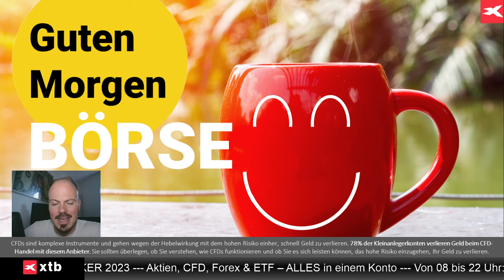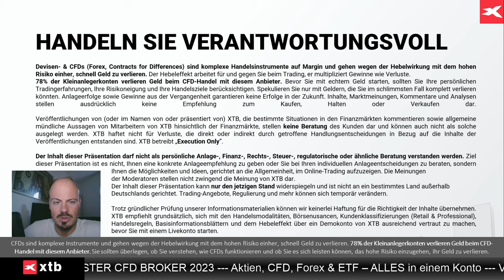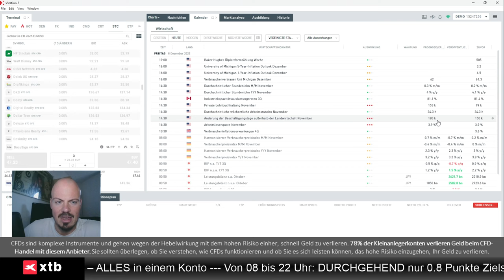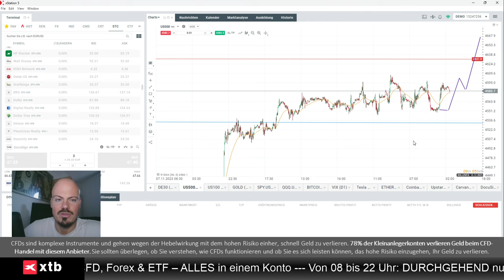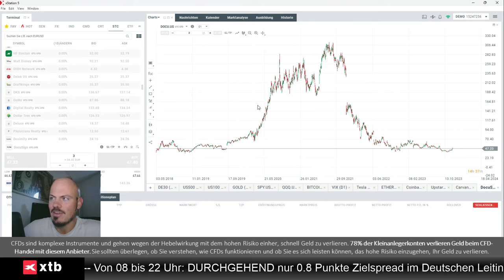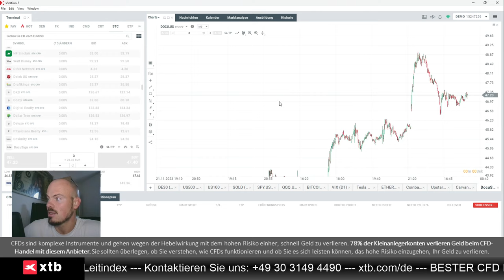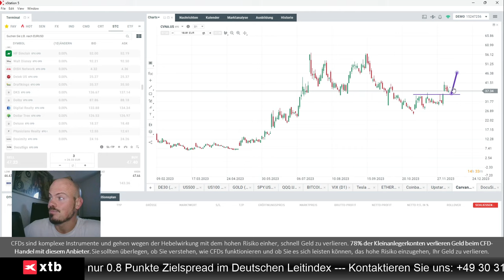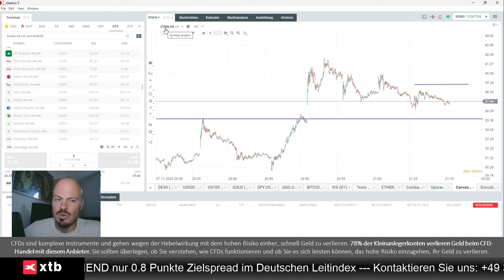Vorschau auf die US-Arbeitsmarktdaten um 14:30 Uhr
Jens Klatt von XTB Deutschland bietet eine Vorschau auf die sehr wichtigen US-Arbeitsmarktdaten, und erläutert warum er von diesen nicht allzu viel erwartet.